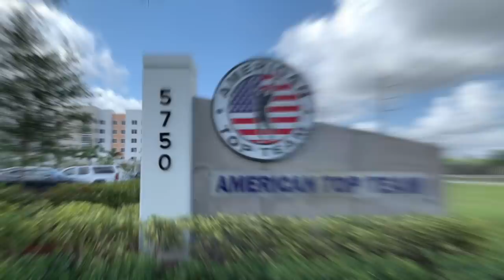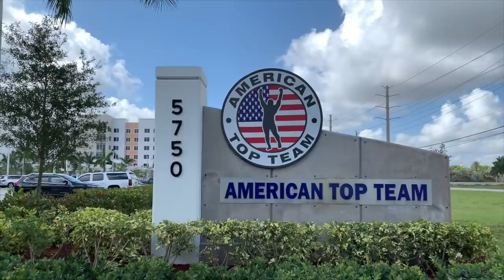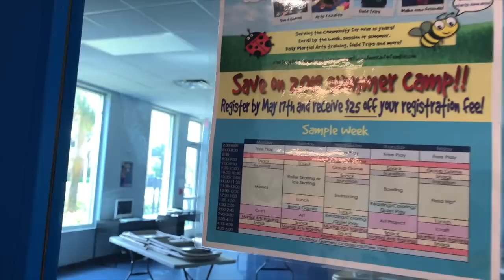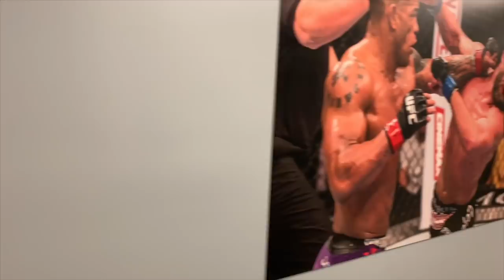Американский ШАОЛИНЬ - Top Team - лучший КЛУБ по ПОДГОТОВКЕ БОЙЦОВ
American Top Team-Американский ШАОЛИНЬ - лучший КЛУБ по ПОДГОТОВКЕ БОЙЦОВ